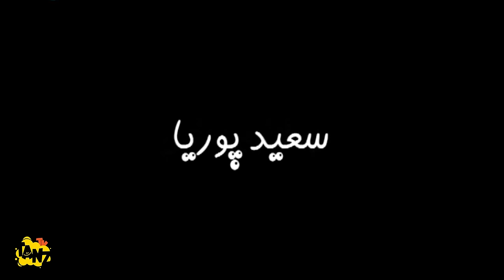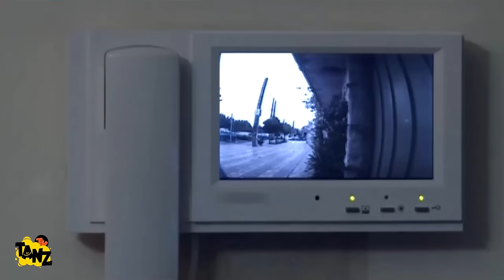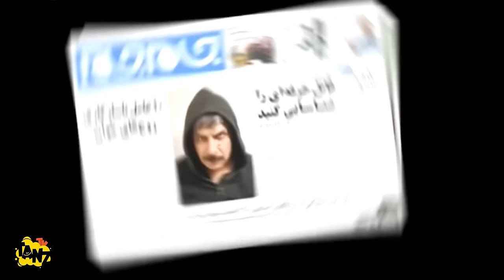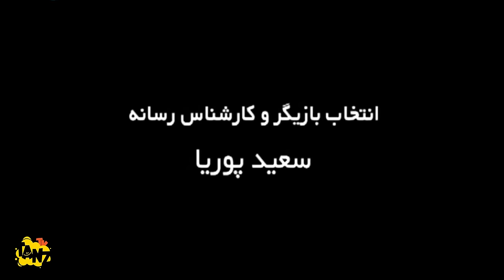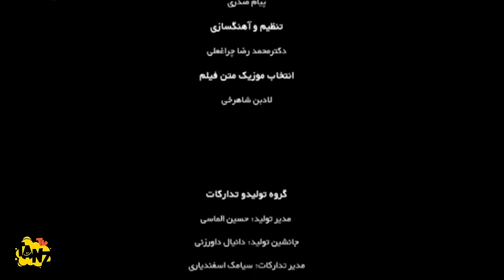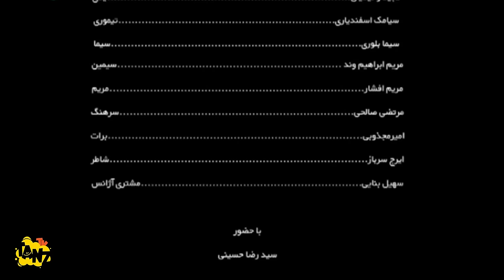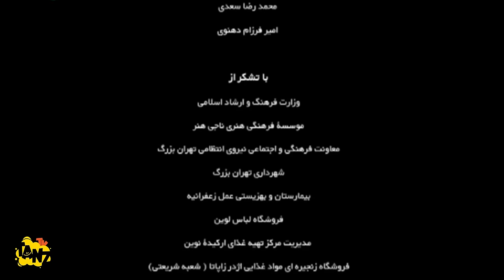فیلم سینمایی کمدی ایرانی عشق ساندویچی با بازی فلامک جنیدی، میرطاهر مظلومی و امیر غفارمنش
. داستان فیلم کمدی عشق ساندویچی 👇😆
فیلم عشق ساندویچی، درباره ی پیرمردی است که در جوانی دست به سرقت می زده و در حال حاضر زندگی سالم و آرامی دارد. او روزی به طور اتفاقی با دزدان جوان و تازه کاری مواجه می شود و سعی می کند در سرقت های بزرگی با آنان مشارکت داشته باشد و...
داستان فیلم سینمایی کمدی عشق_ساندویچی 👆

عوامل فیلم سینمایی کمدی عشق ساندویچی 👇

بازیگران:
فلامک جنیدی
میرطاهر مظلومی
امیر غفارمنش
سعید رضایی
امیر فرزام دهنوی
ابوالفضل همراه
 مینا جعفرزاده
 سیامک اشعریون
 سید رضا حسینی
 سعید پوریا

کارگردان:
مجید وحیدیان

Eshghe Sandevichi Film Irani Full Movie

Brief story line of Film Irani Sandwich_Love 👇😆
The movie "Sandwichi Love" is about an old man who started stealing when he was young and now lives a healthy and peaceful life. One day he accidentally encounters young and novice thieves and tries to participate in big robberies with them and...

Cast:
Falamak Junaidi
Mirtaher Mazloumi
Amir Ghafarmanesh
Saeed Rezaei
Amir Farzam Dehnavi
Abolfazl Hamrah
 Mina Jafarzadeh
 Siamak Asharion
 Seyyed Reza Hosseini
 Saeed Pouria

Director:
Majid Vahidian

Genre: Comedy